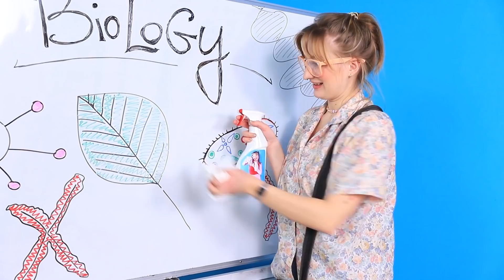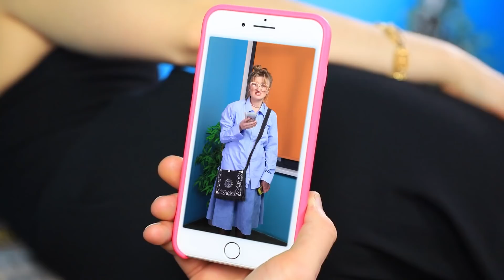Siswa Terkenal Yang Kaya vs Siswa Kutu Buku Yang Bokek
Lebih mudah menjadi terkenal ketika kau punya uang. Siswa yang miskin tidak bisa menjadi terkenal, bahkan pengetahuan dan nilai bagusnya tidak akan bisa membantunya.